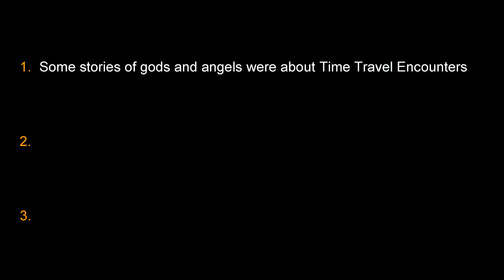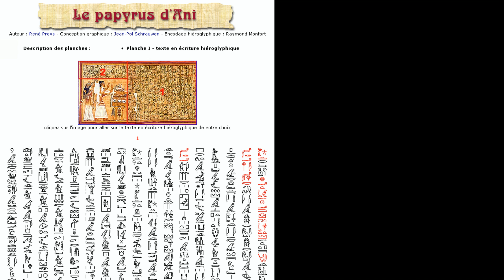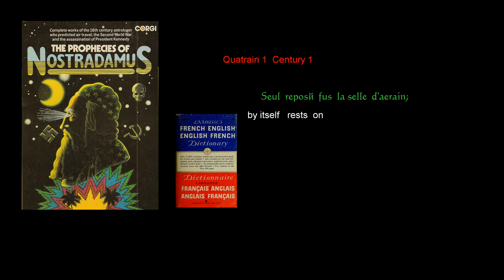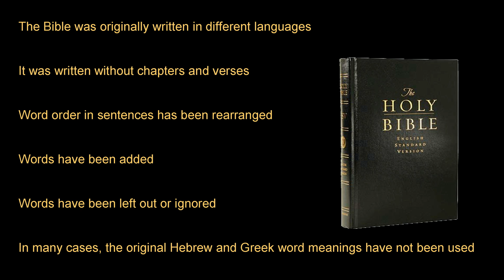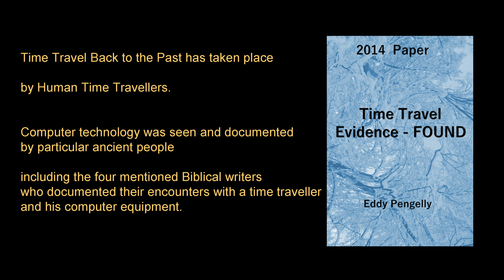Evidence of Time Travel Found PAPER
Proof of Time Travel Back to the Past is revealed in this 2014 Academic Paper.
This study generated enough comprehensive supportive evidence to demonstrate that
- time travel back to the past has taken place;
- certain ancient texts document specific modern events;
- one particular human time traveller was identified by name;
- certain early 1990s computer technology was seen by and documented by particular ancient people back in the past.